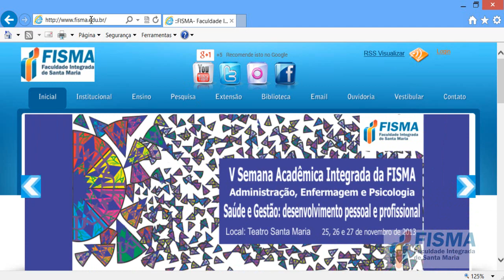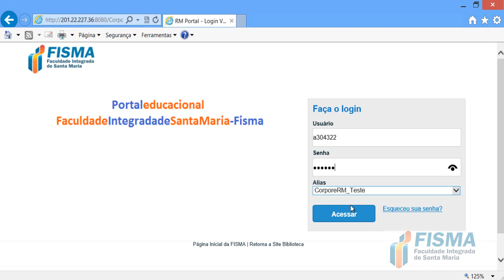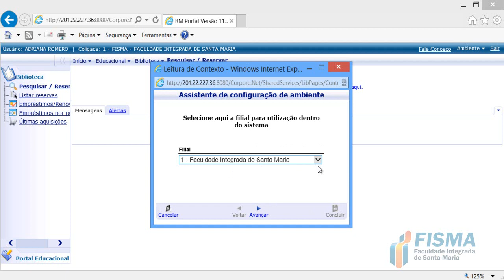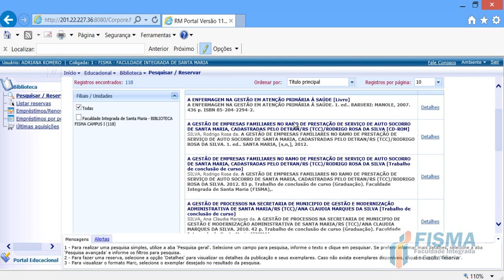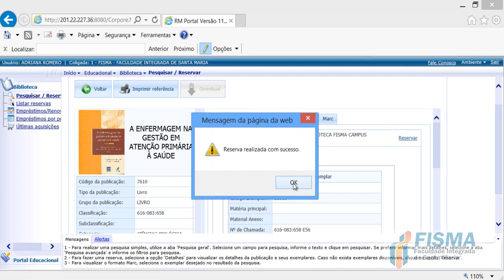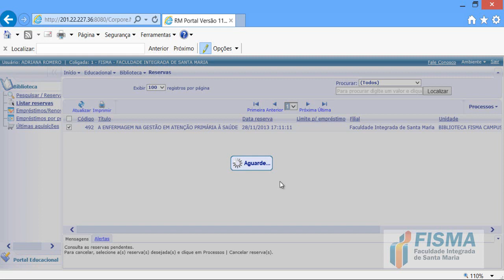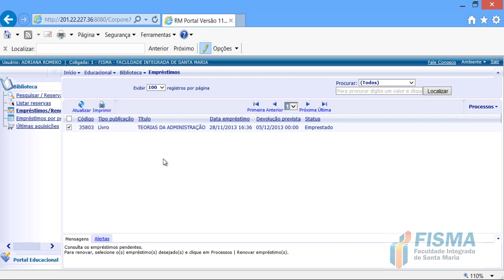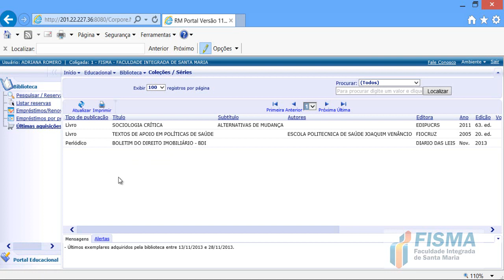Tutorial Portal Educacional FISMA Biblioteca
Este vídeo destina-se ao esclarecimento das dúvidas sobre a usabilidade do sistema de pesquisa, reserva e renovação online da Biblioteca da FISMA